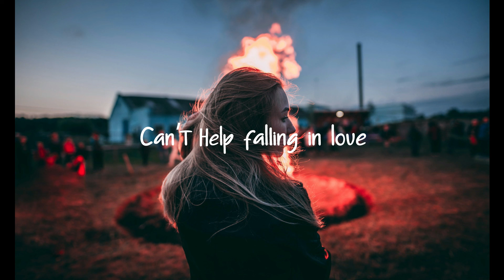Can't Help Falling In Love [ 1 HOUR ]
Cover by : Yara Fabricante

Original cover by : Elvis Presley